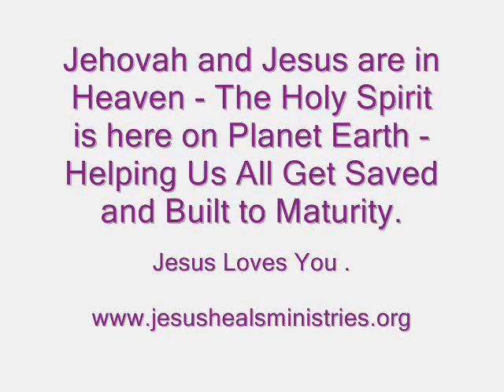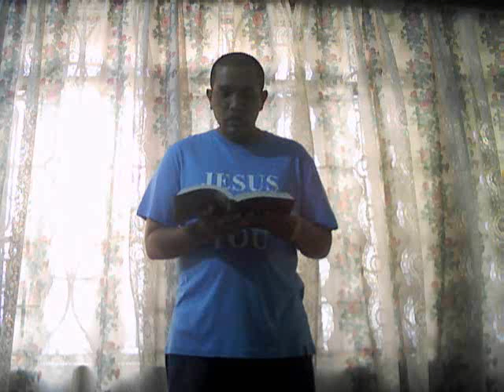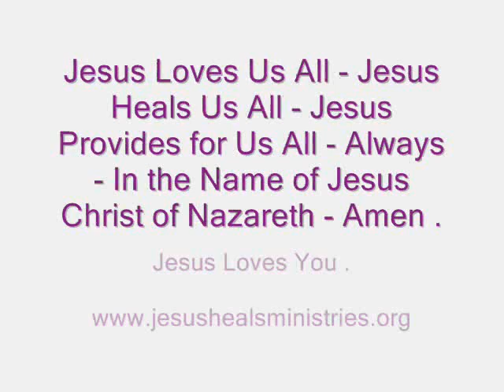Heaven - God's Throne - Jehovah and Jesus are in Heaven - The Holy Spirit is On Planet Earth .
Jehovah and Jesus are in Heaven - The Holy Spirit is here on Planet Earth - Helping Us All Get Saved and Built Up to Full Maturity - To the Measure of the Stature of the Fullness of Jesus Christ.

Today's Holy Bible Chapters are -